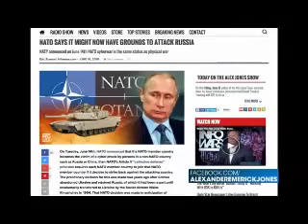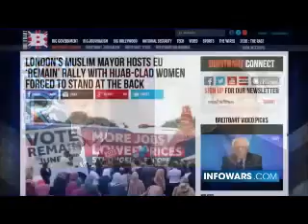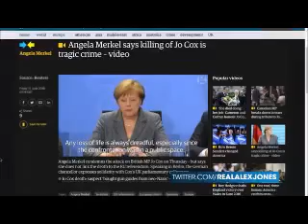David Knight and PJW Discuss Brexit